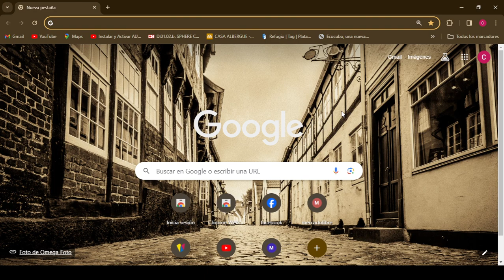Cómo Localizar tu Teléfono Móvil desde el PC